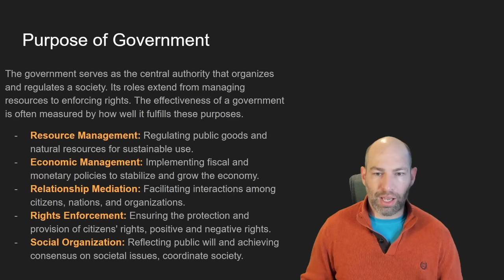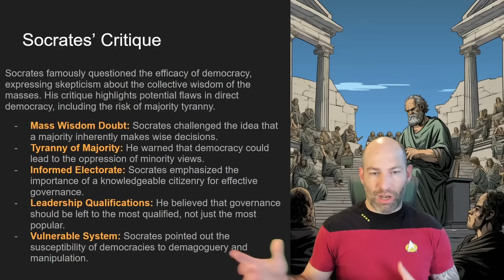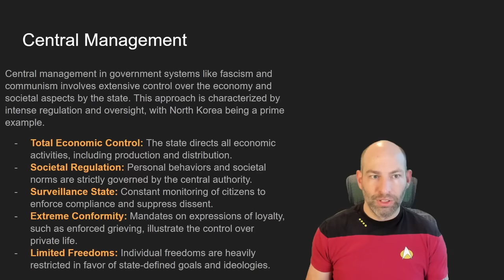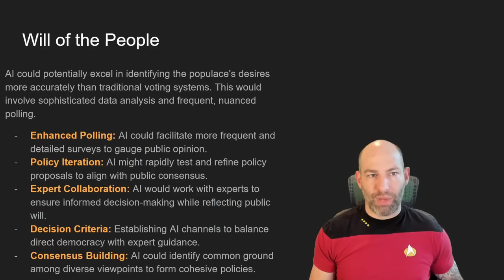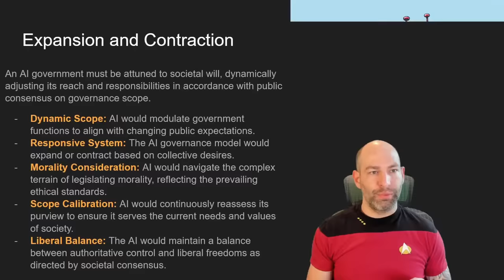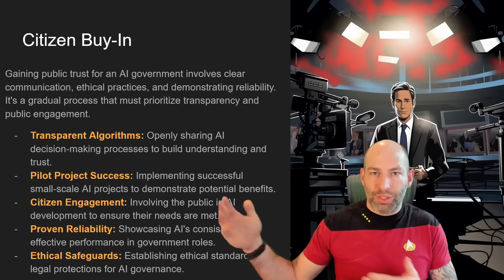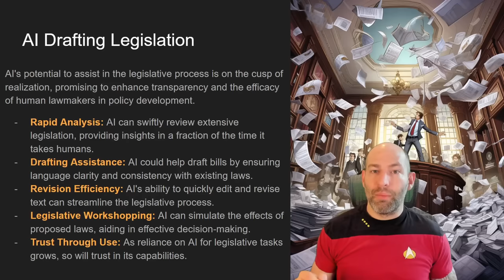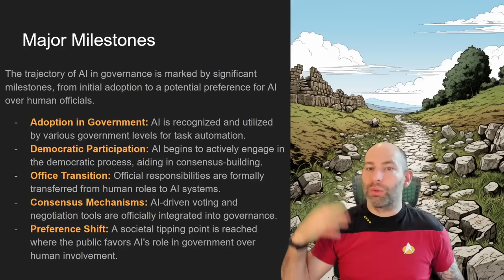Could AGI Run the Government? I think so... let's unpack how!